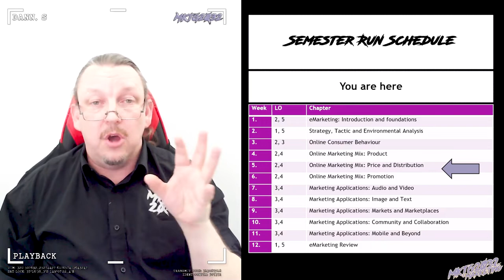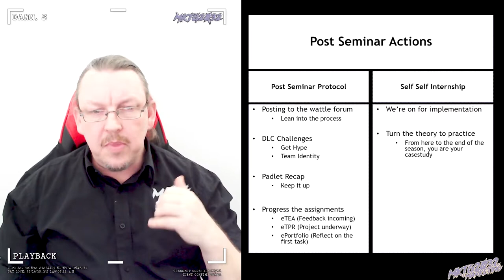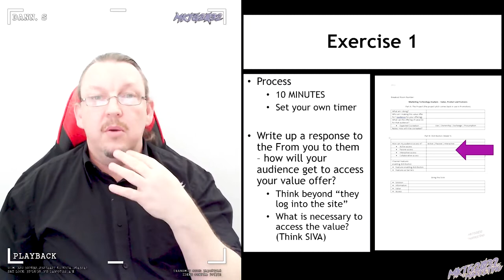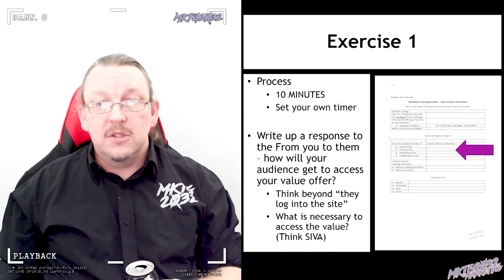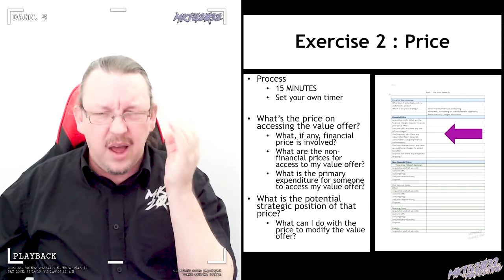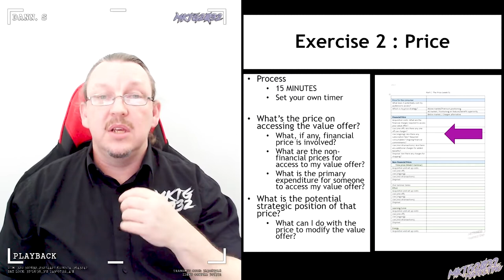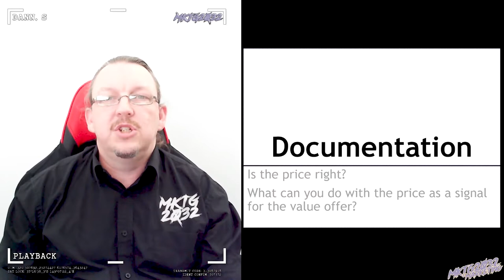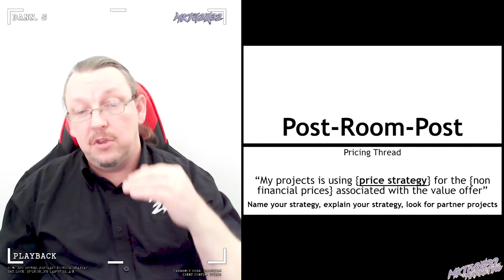Wednesday, 24 August 2022, MKTG2032 Self Service Mode Week05